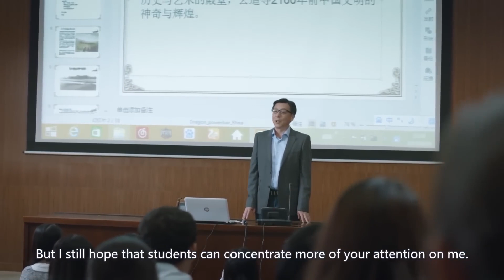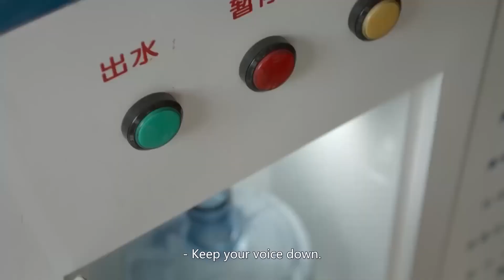都以为肖奈第一次邂逅微微是缘分，殊不知是他的“小心机”早已安排好的 🧁 Chinese Television Dramas 杨洋